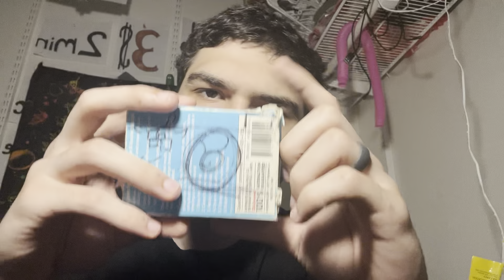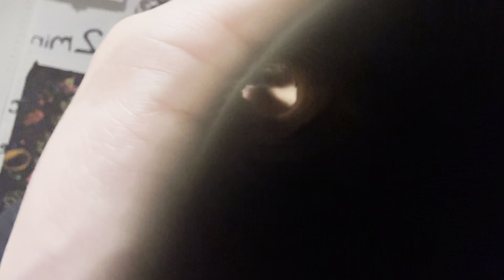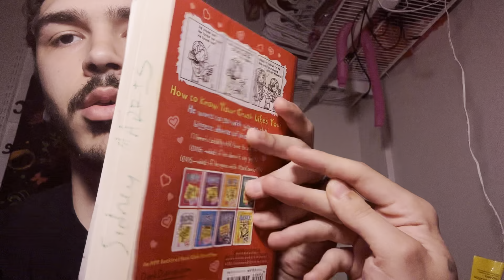ASMR - RANDOM TRIGGERS (featuring my family)